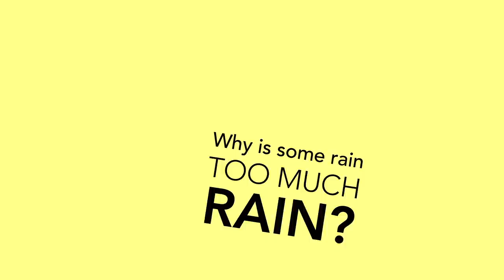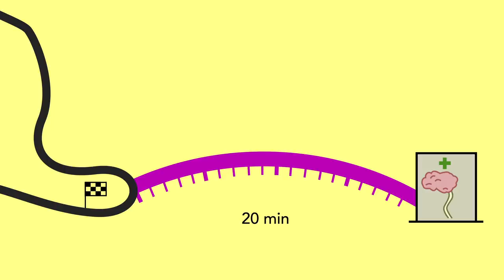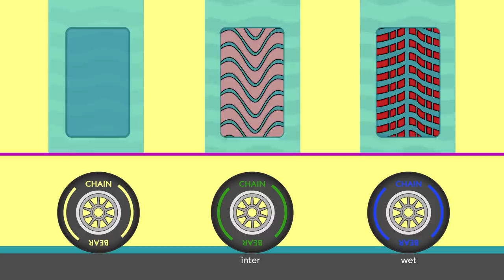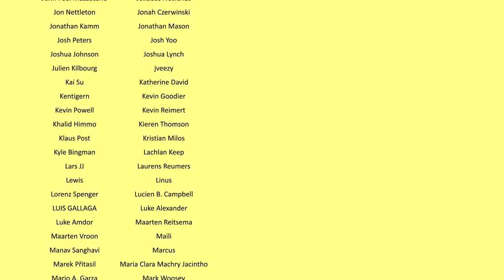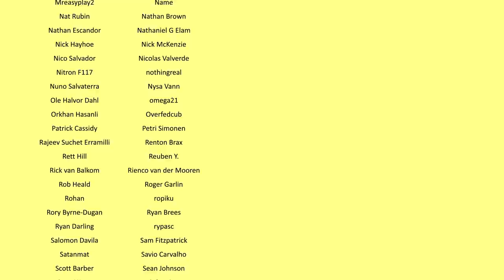Why can't F1 race when it's very wet?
When the rain storms come, sessions get delayed, races get red flagged and we all wonder - why do we even have wet tyres if we can't go racing?